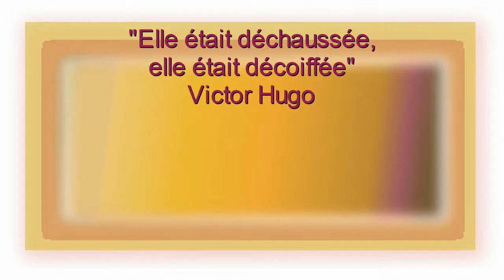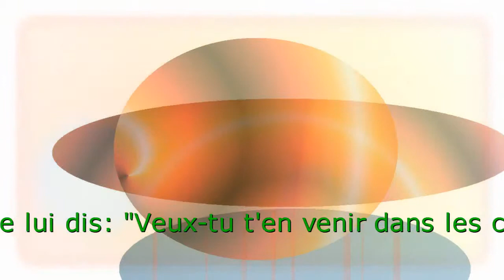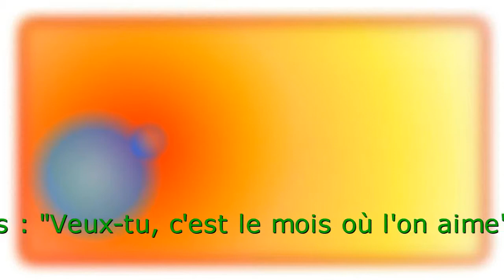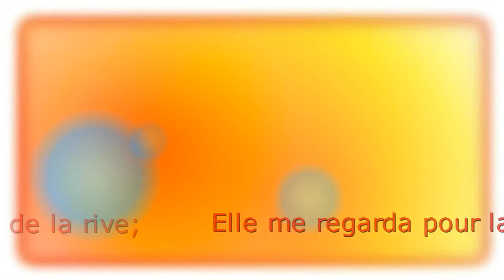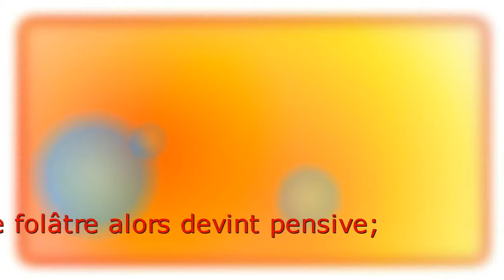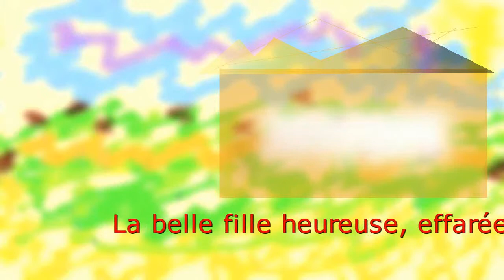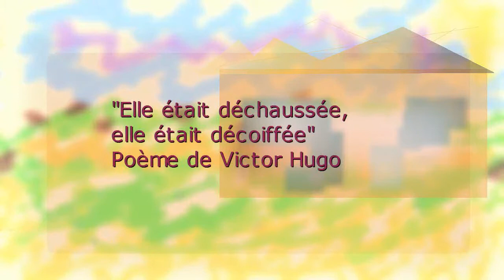Elle était déchaussée... Victor Hugo, par Mayer Barouh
Un hommage à la Nature et à la Femme du grand poète romantique..